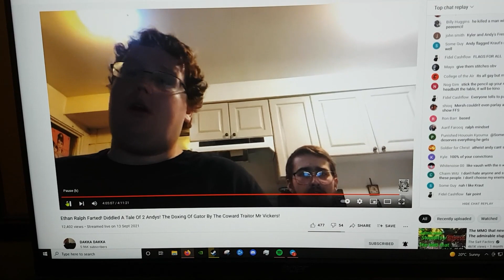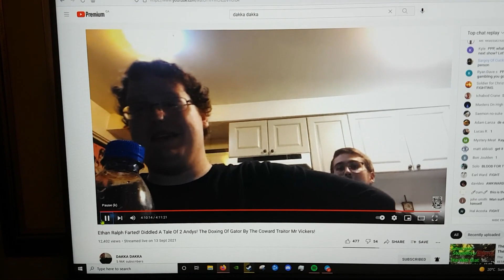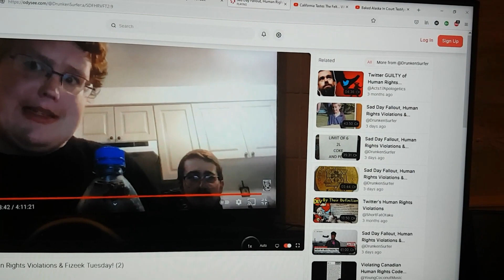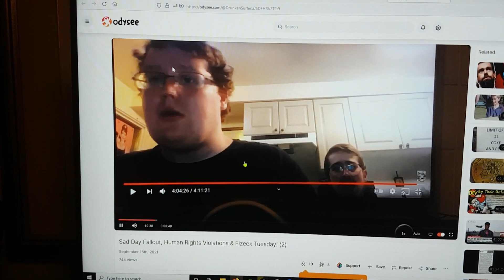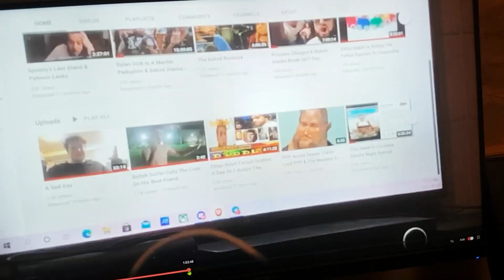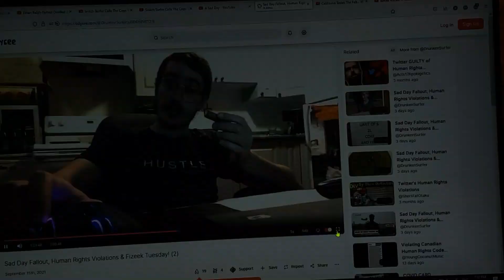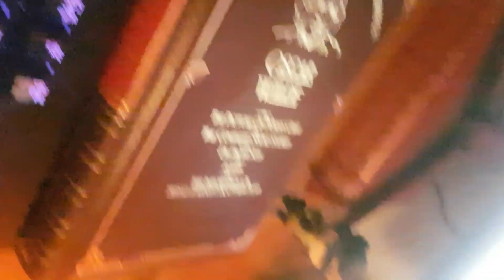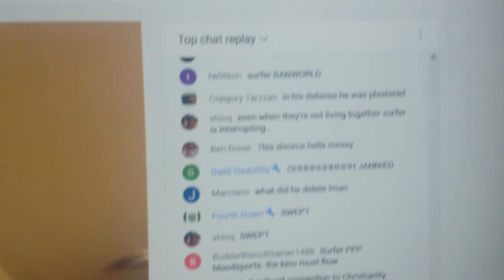PPP AND SURFER BREAK UP! deep dive into surfer's abuse and schizophrenia!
deep dive with maxim intellect into stockholm syndrome within the altright community